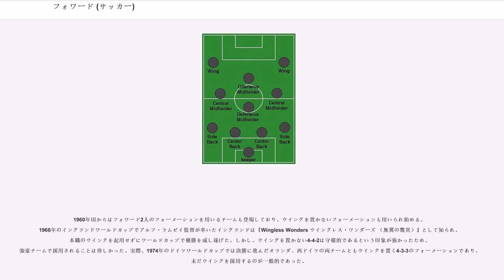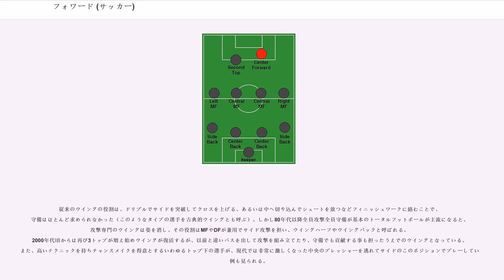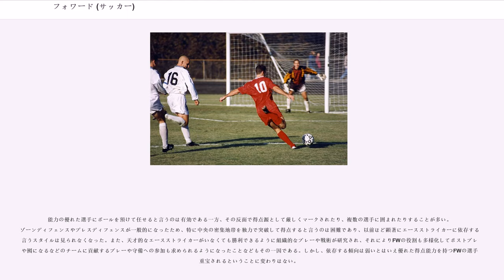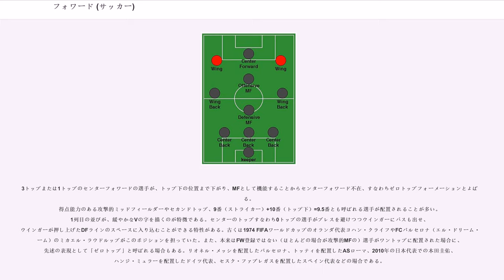フォワード (サッカー)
フォワード（）とは、サッカーにおけるポジションの一つ。略記はFW。トップとも呼ばれる。

相手ゴールに一番近いところにポジションをとり、得点を取ることを主な役割とする。また得点シーンを作り出すためのチャンスメイクも大きな役割である。基本的に攻撃を担うポジションであるが、フォワードの位置する前線でボールを奪えればより相手ゴールに近い位置から攻撃を始められるため、現代サッカーでは守備（プレッシング）をすることが求められることも少なくない。

サッカーの創成期においてはほとんどの選手がフォワードであったが、ルールの改正や戦術の進化にともない、その数は徐々に減っていった。ツーバック・システムが登場した1870年代後半にはフォワード5人が基本になり、しばらくの間はこれが標準的な形となる。フォワード5人の内訳はセンターフォワード1人、インサイドフォワード2人、ウイング2人であった。1950年代にはフォワード4人のフォーメーション、1960年代にはフォワード3人のフォーメーションが登場してインサイドフォワードが消滅する。

1960年頃からはフォワード2人のフォーメーションを用いるチームも登場しており、ウイングを置かないフォーメーションも用いられ始める。1966年のイングランドワールドカップでアルフ・ラムゼイ監督が率いたイングランドは『Wingless Wonders ウイングレス・ワンダーズ （無翼の驚異）』として知られ、本職のウイングを起用せずにワールドカップで優勝を成し遂げた。しかし、ウイングを置かない4-4-2は守備的であるという印象が強かったため、強豪チームで採用されることは珍しかった。実際、1974年のドイツワールドカップでは決勝に進んだオランダ、西ドイツの両チームともウイングを置く4-3-3のフォーメーションであり、未だウイングを採用するのが一般的であった。

しかし、1982年のスペインワールドカップで黄金のカルテットを擁するブラジルや、シャンパンサッカーと呼ばれたミシェル・プラティニ率いるフランスがウイングを置かない4-4-2のフォーメーションを用いて攻撃的なサッカーを見せたことなどから2トップが主流になり始め、ウイングを用いる3トップはしだいに少数派となる。一方で、オランダは例外であり、前述の1974年のワールドカップ以来、ウイングを採用する3トップのフォーメーションを変わらず続けている。

2000年代頃からはセンターフォワードのみを配置する1トップのフォーメーションや、ウイングを採用する新たなフォーメーションが登場した。新しい形のウイングを採用するフォーメーションは4-5-1とも4-3-3の中間ともいえるフォーメーションであり、近年では世界的に主流となっている4-2-3-1では、ウイングの役割もフォワードよりミッドフィールダーに近いものに変化してきている。

FWのポジションは大まかにセンターフォワード、セカンドトップ、ウイングに分けられる。通常フォワードは1人から3人が配置されるが、1人の場合はワントップ、2人の場合はツートップ、3人の場合はスリートップと呼ばれる。より細かくみると、ワントップの場合はセンターフォワード1人、ツートップの場合はセンターフォワード2人、あるいはセンターフォワードとセカンドトップ、スリートップの場合は中央にセンターフォワードで両サイドにウイングかセカンドトップの組み合わせが一般的である。例外としてセンターフォワード2人とセカンドトップ1人のスリートップや、センターフォワード3人のスリートップなども稀に見られる。

センターフォワード（英: centre forward）とはフォワードの中でも最前線の中央付近に位置するポジションで、ほとんどのフォーメーションで必ず1人は配置される。ファーストトップ（英: first top）とも呼ばれる。フォワードの中でも最も得点力を重視されるポジションである。略号はCF。

そのプレースタイルには様々なものがあり、身長の高さやフィジカルの強靭さを活かしてポストプレーをこなしヘディングシュートで得点するターゲットマンあるいはポストプレーヤーと呼ばれる選手、巧みなドリブル突破から得点する選手、スピードや身体能力に優れる選手、オフ・ザ・ボールの動きやポジショニングなどに優れディフェンスラインの裏へ飛び出したり上手く守備のマークを外したりして得点することが得意な選手（俗に「ゴールへの嗅覚が鋭い」、「得点感覚がある」などと言われる）、あらゆるプ...